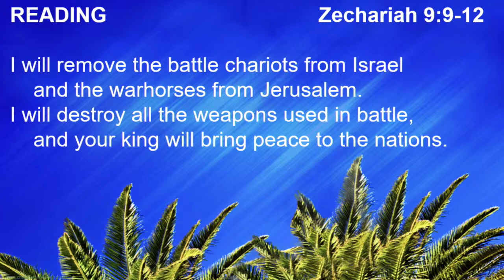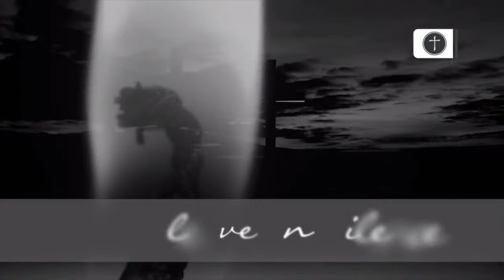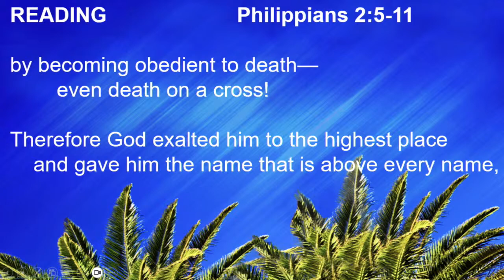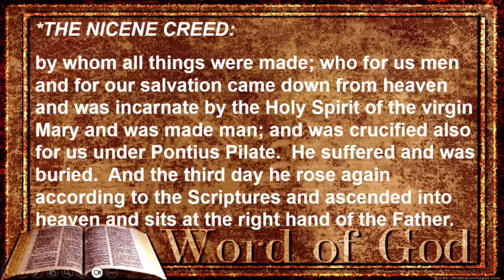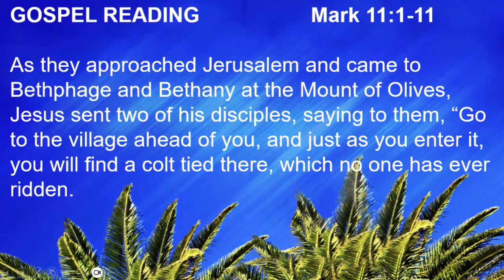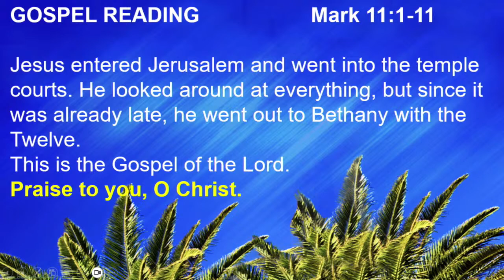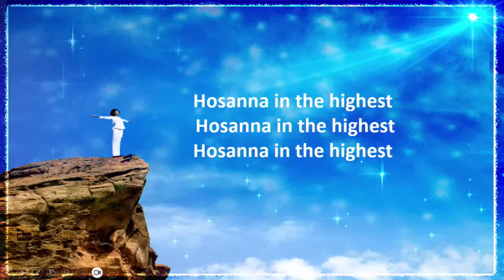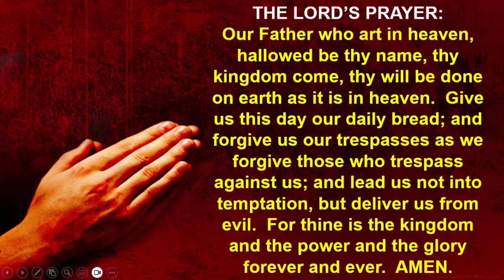3/24/24 Palm Sunday Service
3/24/24 Palm Sunday Service
Sermon by Pastor Brady Blasdel